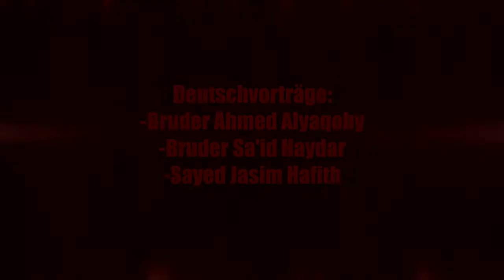TRAILER MUHARRAM 2017 - Abess al-Schakeri Gemeinde Köln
Programm:
-Deutschvorträge: Bruder Ahmed Alyaqoby, Bruder Sa'id Haydar, Sayed Jasim Hafith
-Arabischvorträge: Sheikh Haydar Alyaqoby
-Latmiyarezitation: Mulla Muhammad Baqir al-Karbalai
-Theatheraufführung